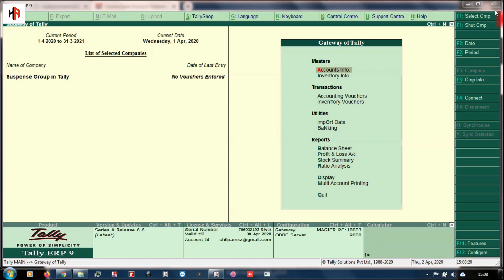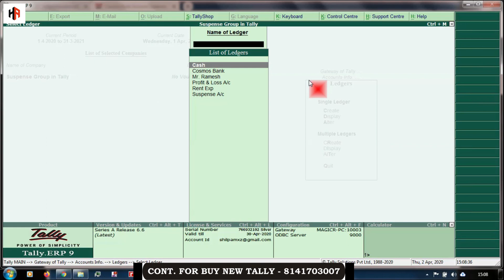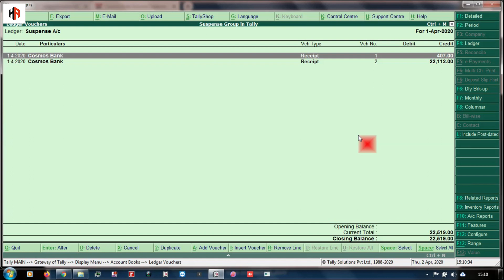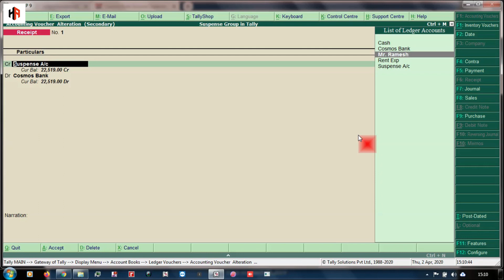Suspense Group का उपयोग कब होता हे | Suspense Ledger & Group in Tally | Hetansh Academy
suspense account group in tally,
suspense account comes under which group in tally,
how to create suspense account in tally,suspense account ledger in tally,
what is suspense account in hindi,
suspense account kya hai in hindi,
suspense khata kya hai,
suspense account definition example in hindi,
suspense account reconciliation

TALLY  FEATURES VIDEO & PLAYLIST LINK AVAILABLE HERE
1) how to Make Sales Entry Easy & Fast  in Tally ERP 9 | Vocher class in Tally

19) LIVE DEMO  - GSTR 3B RETURN FROM TALLY | UPLOAD JSON FILE FROM TALLY TO GST PORTAL

35) Start New Company with Op. Balance of Capital A/c, Current Asset & Liabilities in Tally ERP 9